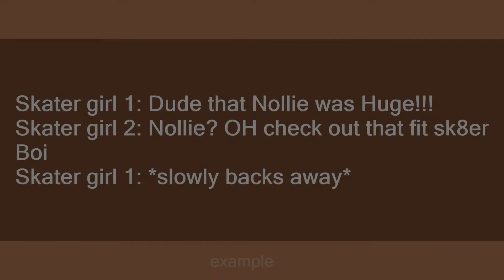skater girl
Slang flashcards: